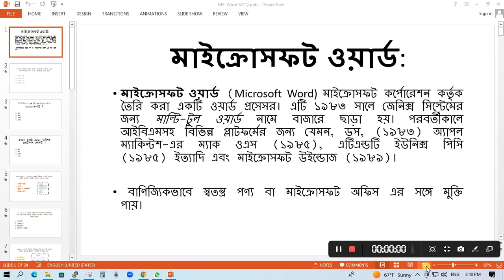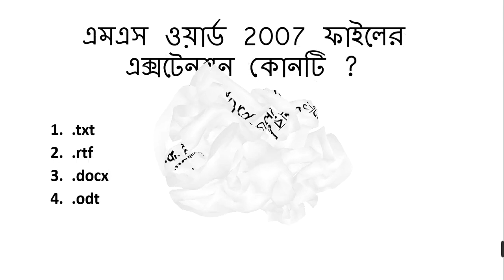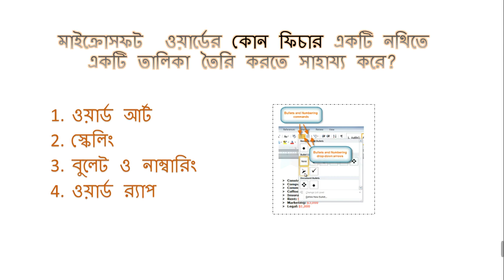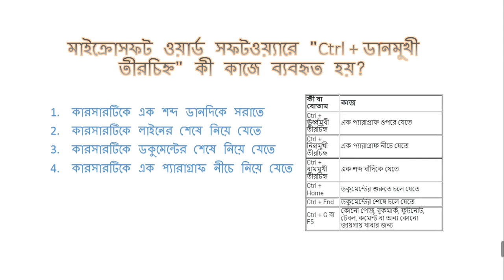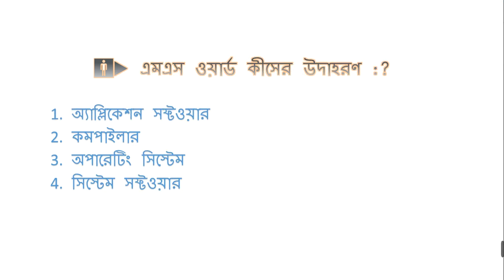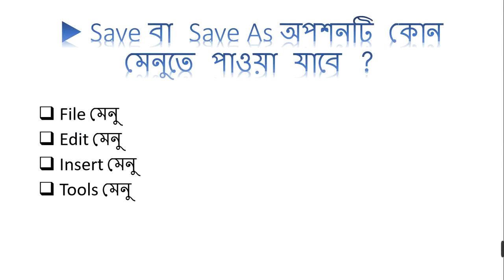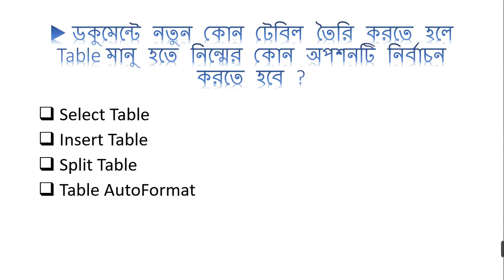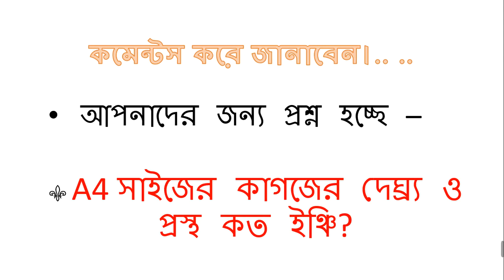MS Word MCQ Question and Answer:Part-01 | Hamza Tech Tunes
In this video, I am going to show you MS Word MCQ Question and Answer: Part-01.